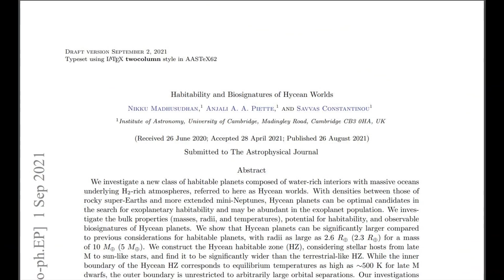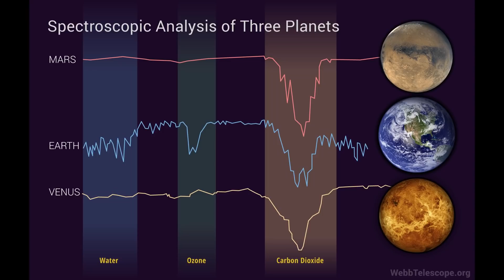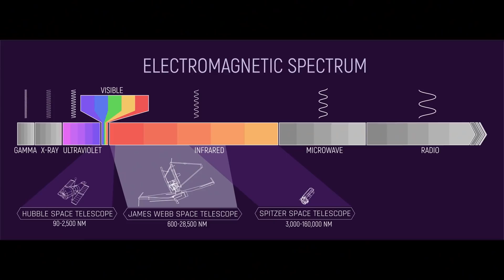A Jornada Final do Telescópio Espacial James Webb | PARTE 1 | Astrum Brasil e AstroAnimatorVFX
Este é o primeiro capítulo de uma série de vídeos do James Webb feitos para o canal AstroAnimatorVFX.

Um projeto todo feito por meu amigo Christiano Brandao, e com uma pequena participação minha.

Narração: Dennis Ariel | Christiano Brandao
Roteiro, Edição, VFX Design, Animação, Sound Design, Sound Mixing: Christiano Brandao (AstroAnimatorVFX).

Imagens:
NASA/ESA/Christiano Brandao/AstroAnimatorVFX

Apoiadores:
Angel Pdmnt
Hugo Vinícius
Rubens Dalpiaz
Rafael Costa
Andre Moura
Abel Eloy
Alexandre Pochyly
Nilson Silvestre
Marcelo Taguti
Silvia Oliveira
Marcio Muniz
Gustavo Queiroz
Ricardo Saravalli

Membros:
Idjidja Torres
Paulo Merli
Angel
Dirceu N Lopes
Gabriel Saraiva
Alex Sousa
Nelson Storani Jr.
Fábio Cardelli
Glaucus José Bastos Lima
RANCHO CUMARU
Edson Bernardino
Crystiano Facchi
Abel Eloy
Pablo Amorim
Nilson Silvestre
Flávio Silva
Alberto Alves
Aline Aquino
Tito Nil
Filipe Vidal de Oliveira
Marck San
Nature Sounds
Fábio Silva
Fran
Lopes
Sal e Brasa Acre
Alberto Alves
PCGrecco
Rubens Dalpiaz
Humberto Felipe
Vicente Ambrosio Jr.
Edison Bittencourt
Thomaz Mareli
jajaja@Dota
Rui Tavares
Lucas Rodrigues
BR Synthesizer
Kim Veloso
Thomaz Mareli
Edgar de Souza
GryphonGamerBR
Curadores da Terra
Jhulio VCS
Maria Adelaide Werneck
Cassio Toledo
PauloTP
Ximenesmar
Marcos Domiciano
Fábio Freitas
Helio Ricardo Sardi
Felipe Schutz
Marcelo Space
Thomaz Mareli
Sheron Vitorino
Leonardo Bezerra Escossio
Mega Pro
Matheus Manoel
Diniz Alves
Carlos Marcondes
Júlio Filho
Ronaldo Russel
Williams Ricardo
Geancarlos

Doadores Pix:
Olavo Franc
Michael Dou